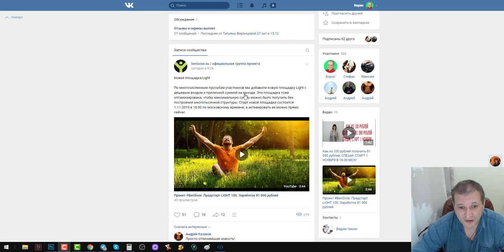Бери Свое добавили новую площадку Light с дешевым входом